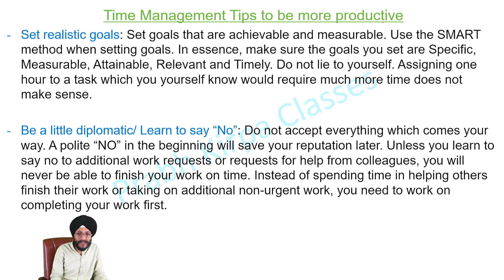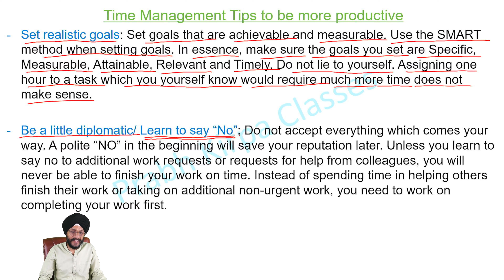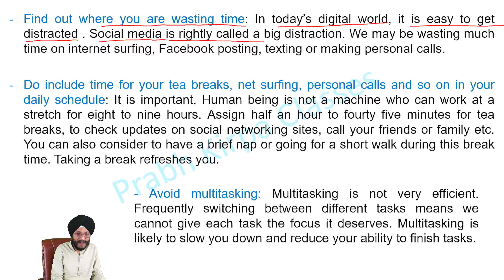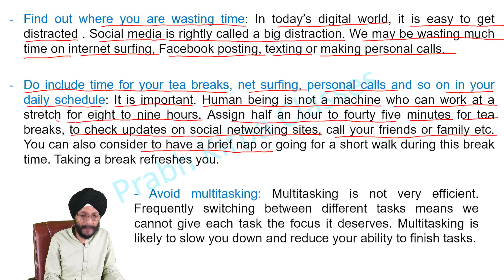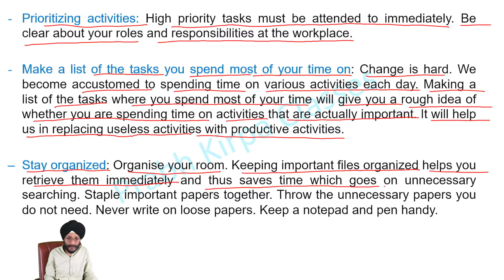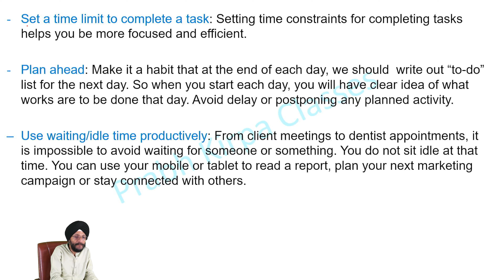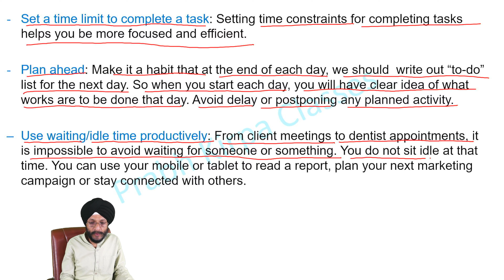Time management tips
Economic Insights: Navigating the World of Finance

Are you intrigued by how money moves and shapes the world around us? Dive into the realm of economics with our engaging series, where we unravel the mysteries of finance, markets, and economic systems. Whether you're a budding economist or simply curious about how money works, our videos will provide you with a solid understanding of key economic concepts.

Mastering Maths: Essential Concepts